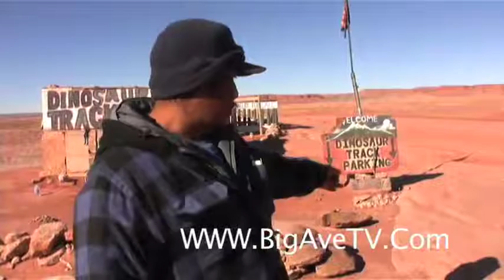Dinosaur Tracks and Dinosaur POOP.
Ever wonder what dino poop looks like?  Well, your in luck because I found some petrified samples and some tracks they left behind